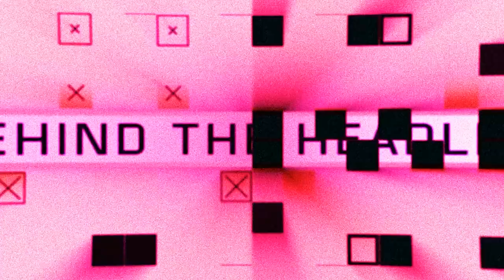Unpacking The Aftermath Of Trump's Coup Attempt With Brian Becker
Behind The Headlines correspondent Dan Cohen is joined by host of The Socialist Program to discuss what we know about Trump’s conspiracy to storm the Capitol on January 6th. They discuss what some sectors of the left are getting wrong, and how to effectively combat the ongoing drift towards right-wing extremism.